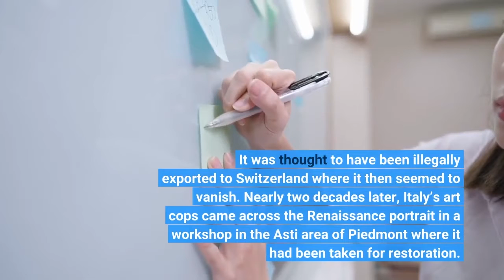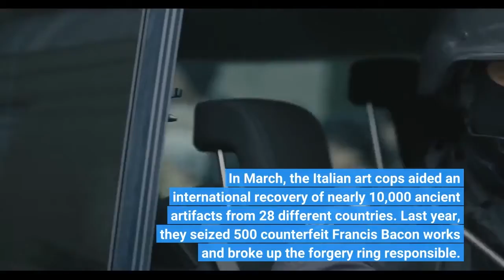Italy’s Art Police Recover Titian Masterpiece Believed Lost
Italy’s police art squad has recovered a portrait by Renaissance master Titian thought to have been lost. The painting was discovered by the Turin branch of the carabinieri’s Cultural Heritage Protection Unit in what has been described as an “extraordinary find.”The artwork, titled “Portrait of a Man with a Beret”, disappeared in 2004. It was thought to have been illegally exported to Switzerland where it then seemed to vanish. Nearly two decades later, Italy’s art cops came across the Renaissance portrait in a workshop in the Asti area of Piedmont where it had been taken for restoration. Authorities issued a confiscation order and the masterpiece has been returned to the Italian state in an official ceremony. Police have been investigating two Swiss citizens over the disappearance of the painting. The portrait, which depicts a gentleman with a red beard and a black cap, is attributed to Tiziano Vecellio, known in English as Titian, one of the most prominent artists of the Renaissance period. The painting has been valued at a little over $7 million. Italy’s specialized art squad was established in 1969 and has since helped the country remain at the forefront of the fight against the illegal trade of artworks. The team now numbers around 280 investigators who protect Italy’s cultural treasures from natural threats like flooding and earthquakes as well as looting and trafficking. In March, the Italian art cops aided an international recovery of nearly 10,000 ancient artifacts from 28 different countries. Last year, they seized 500 counterfeit Francis Bacon works and broke up the forgery ring responsible.